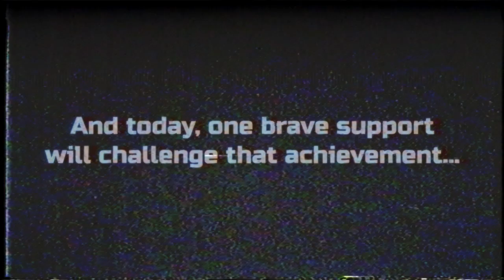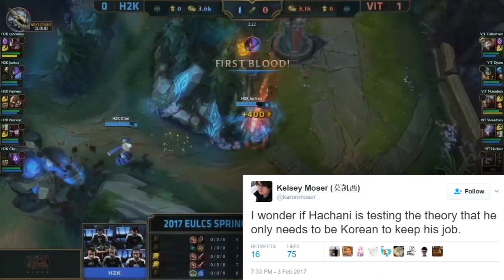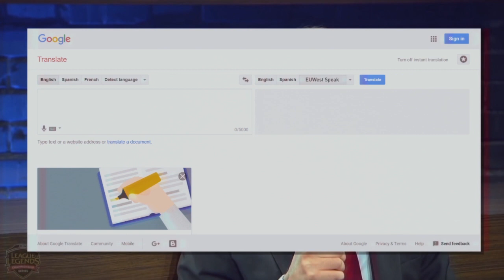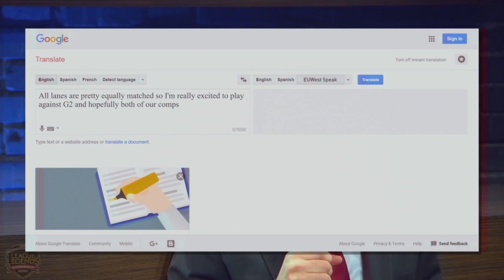H2WHAT? Season 2, Episode 3: A truly VITal week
A heart-stopper show against Vitality is what awaited us in Week 3 of the EU LCS! Of course, as the main stars this episode we have OGN Champion Hachani, EUW SoloQ God Nukeduck and First Blood King Jankos!

Interviews courtesy of Summoner's Inn and SPORT1
In-game & Worlds footage courtesy of Riot Games.